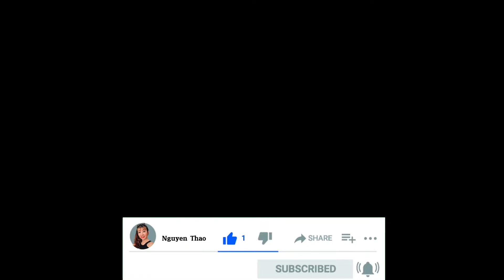Cách nấu nước nha đam đường phèn hạt chia